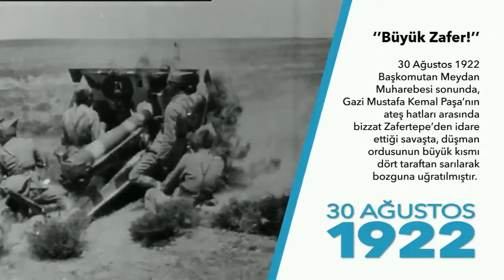30 Ağustos Zafer Bayramı Anısına Türk Mehmetçikleri Klibi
30 Ağustos Zafer Bayramı anısına Türk Silahlı Kuvvetlerinin hazırladığı klip